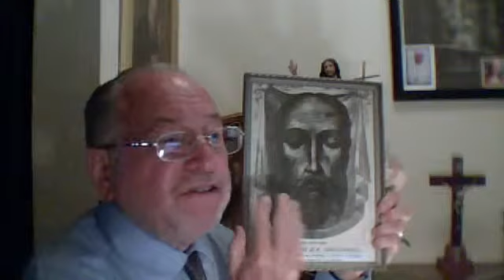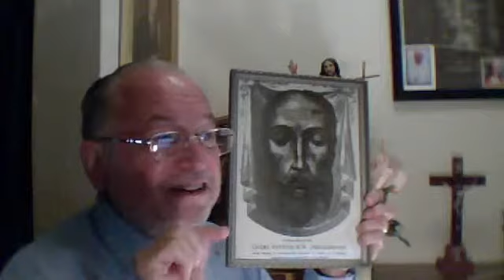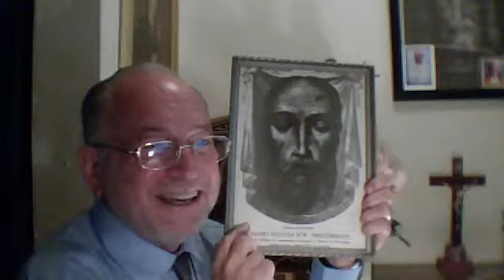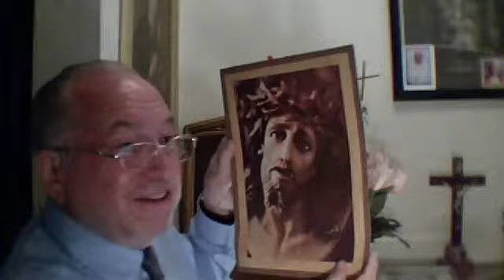What does God look like? The human face of God: May 19, 2014 9:40 AM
In this video we see the human face of God in the face of Jesus as He said in John 14: "Whoever has seen me has seen the Father." We encourage you to find your favorite image of Jesus to pray before as the saints have done. Have a continued Happy Easter season sharing your joy with others by your humble service to others and sharing the good things you have with others like my blue shirt.